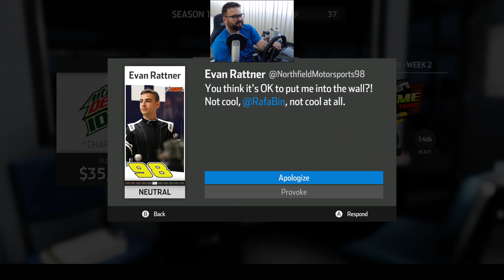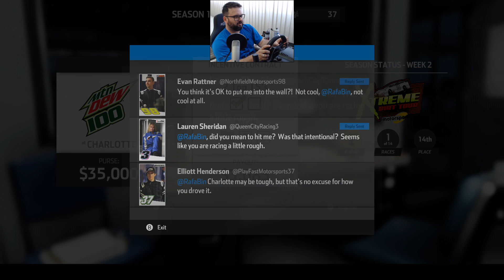NASCAR HEAT 3 #2 MONTAMOS A NOSSA EQUIPE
- Extreme SimRacing: Sua loja de Automobilismo Virtual

- Doações para o Canal RafaBin!!
"Qualquer quantia será muito bem-vinda e bem utilizada para o Crescimento do Canal"
Sites 100% Seguro, Muito Obrigado!!

- Boa noite Pilotadaaa!! Hoje nos vamos de NASCAR HEAT 3, o jogo mais autêntico e intenso de todos a série Nascar. Vamos testar nossas habilidades nas 3 séries Nacionais, acelerando os V8Tões a mais de 300Km/h nas 29 pistas da Nascar. O jogo NASCAR HEAT 2 apresenta todos os Pilotos e times como: Childress, Ganassi, Gibbs, Hendrick, Petty, Penske, Roush e Stewart-Haas etc... Incluindo uma dinâmica Adaptável dos Drivetars a habilidade dos jogadores, o jogo promete trazer muita emoção, cultura automobilista e principalmente entretenimento.

Câmbio H - G920 com sistema sequencial
Suporte - EXR-S XT
Banco - Banco Esportivo Extreme Racing
Adicionais - Suporte de teclado para EXR-S XT
Adicionais - Suporte para Câmbio e Mouse inferior com regulagem para EXR-S XT

- PC RafaBin:
Monitor - Azus vp278h-p